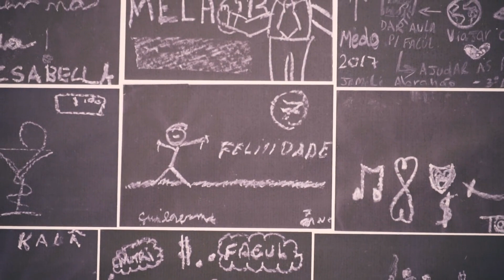Valorize a Conexão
A série “Valorize a Conexão” apresenta membros da SGI agindo pela paz nas suas comunidades locais através de cuidados com os próximos.